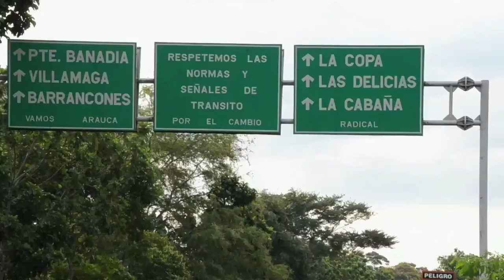Preparación de alimentos deliciosos en Arauca, desde la tecnología | C49 N4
Luz Stella Lara, innova en sus preparaciones culinarias desde Saravena, Arauca. Pero, ¿cómo lo hace?  ¡Entérate ahora!